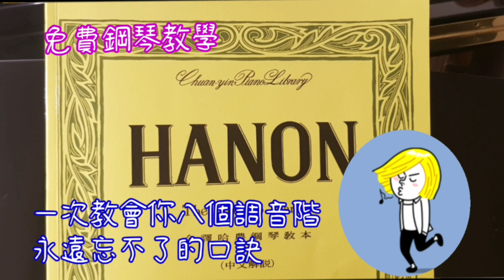哈農教學 | 音階教學 | 一次教會你八個音階， 永遠忘不了的口訣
哈農教學 哈农教学 音階教學 音阶教学 哈農音階指法 哈农音阶指法 自学 钢琴#自學 鋼琴#初級 鋼琴教學#初级 钢琴教学#哈農 鋼琴練指法#音階 練習#音阶 练习